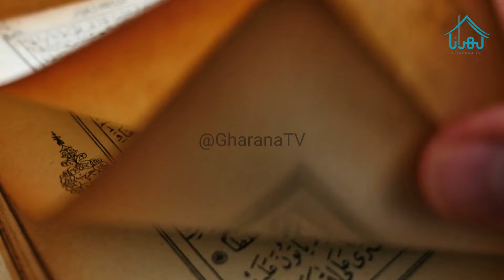Zaireen E Madina Ka Mezbaan Chal Basa | Sheikh Ismail al Zaim Abu Al Saba Passed away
Welcome to Gharana TV - Your Gateway to Family Bliss!
Sheikh Ismail al Zaim Abu Al Saba pichly 40 saal se Madina Shareef main zaireen ki khidmat kar rahy thay wo zaireen ko muft chai aur khajoorain paish kerte thy Aashiq e Rasool Alahissalam thay

sheikh ismail al-zaim abu al-saba
sheikh ismail
sheikh ismail passed away
sheikh ismail al-zaim death
sheikh ismail al-zaim abu al sabaa
haji ismail al zaim abu al siba
sheikh ismail passed away today
haji ismail al zaim
shaikh ismail
sheikh nazim
shaikh ismail madina munawwara
shaikh ismail free chay in madina munawwara
haji ismail al zaim documentary
syekh ismail
ismail saymaz haber global
ismail naam ka matlab kya hai